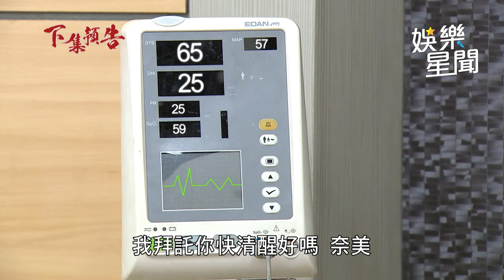願望／淑鳳替世賢偽造假不在場證明 進輝悲痛萬分奈美碧玉遇S劫｜三立娛樂星聞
★訂閱【女孩要幹嘛】甜寵浪漫戲劇看到飽